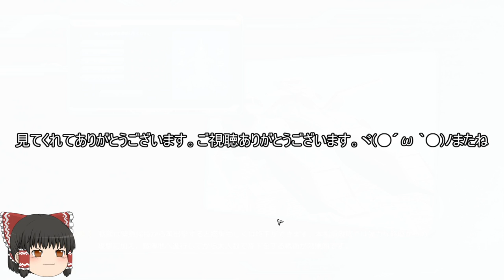機動戦士ガンダムオンライン[ゆっくり実況プレイ]（シャングリラ）パート1438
ジオンの狙撃タイプの実況プレイです。